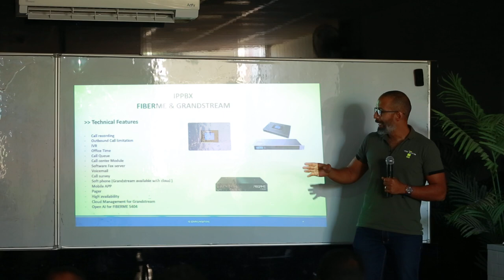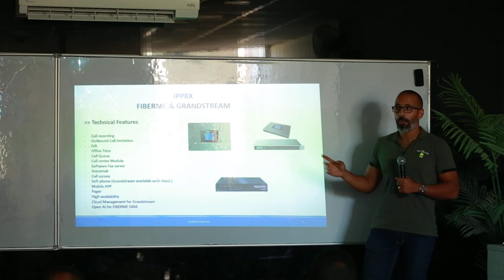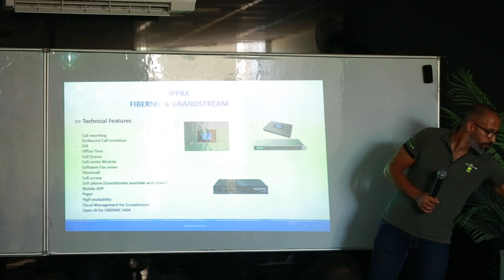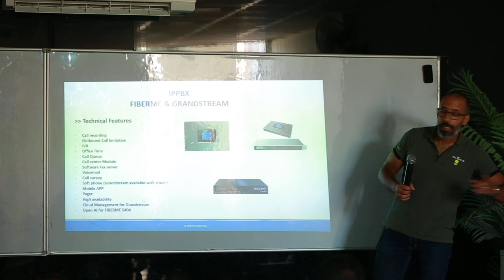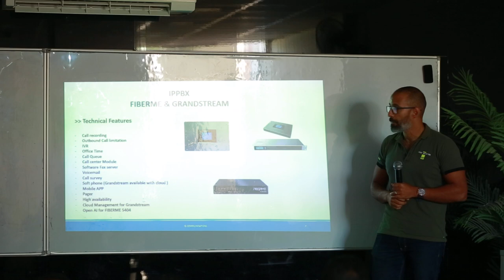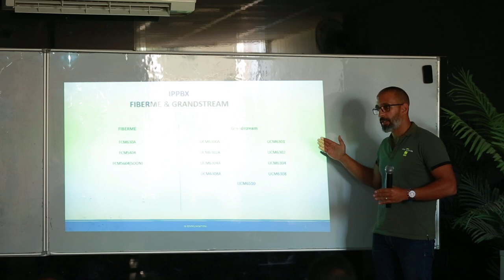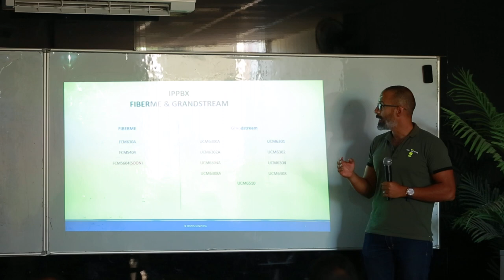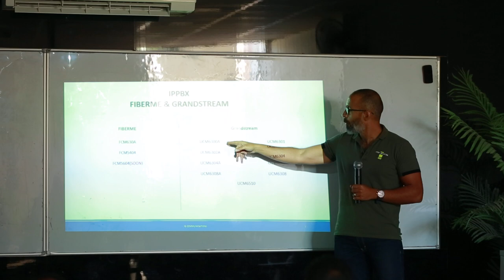Grandstream /Fiberme/ServeNet Workshop2023.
ServeNet Workshop2023
PART3/BY Mohamed Bedawy.